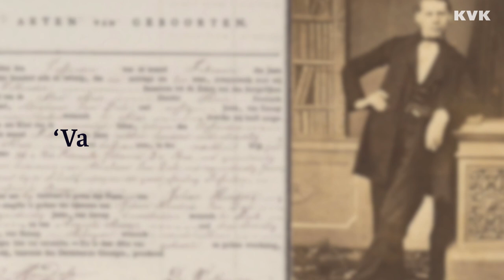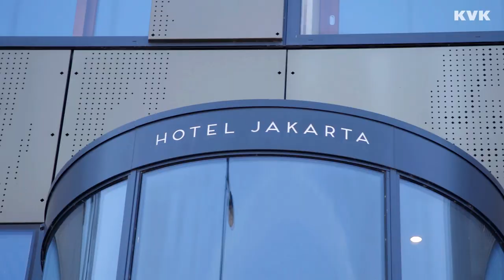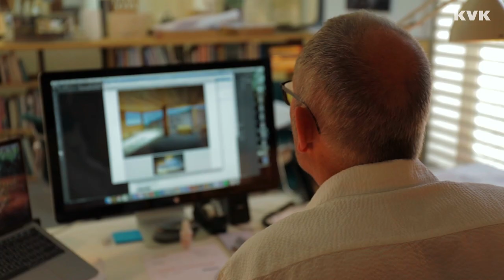SeARCH, Bjarne Mastenbroek: Ik doe iets dat goed en zinvol is voor een gehele stad – Omdenkers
Hoeveel impact kun je hebben op een stad en hoe kun je de negatieve effecten van bouw op de natuur verminderen? Wat als steden alleen maar beton dreigen te worden? Ondernemer Bjarne Mastenbroek verandert de bouw met zijn keuze voor duurzame materialen. Hij neemt vooral hout als basis. Prestigieuze gebouwen in de gehele wereld komen uit de koker van zijn architectenbureau SeARCH. Van bibliotheken in Bahrein en de ambassade in Ethiopië tot IJdok en hotel Jakarta op Java-eiland in Amsterdam, ondernemer Bjarne Mastenbroek is een internationaal bekend architect. Hij heeft als missie de bouwsector ervan te overtuigen duurzaam en met hout te bouwen en maakt energie neutrale gebouwen. Er komt meer besef dat het gebruik van hout veel voordelen heeft, maar de wereld verandert langzaam en hij moet vechten voor verandering. Hij neemt ons mee in zijn missie.

Ondernemen is doorzetten, aanpassen en keuzes maken. KVK helpt je direct om door te gaan als het lastig wordt. Bel gratis 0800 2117 of kijk op

Nooit meer ondernemersnieuws missen? Ontvang praktische tips en inspiratie voor je bedrijf.

Ook ondernemer worden? Zie hier hoe je van start gaat met je eigen bedrijf

In de serie ‘Omdenkers’ zien we ondernemers die in tijden van crisis door hebben gezet. Zij gingen slim én op een andere manier door met ondernemen toen zij in een lastige situatie kwamen. Nieuwe regelgeving, klanten die wegbleven en crisissituaties maakten het lastig. Maar toch gingen zij door. Anders dan verwacht maar wel succesvol. Hoe deden zij dit? Samen met de BucketBoys kijken we hoe ondernemers slim omgingen met lastige situaties en steeds enthousiast bleven doorzetten. Met handige tips én verrassende oplossingen.

KVK Beyond Business is hét kanaal van KVK waar je terecht kunt voor video’s over ondernemen die net iets verder gaan. Waar we dieper in de wereld van het ondernemen duiken om jou te inspireren en te helpen. Ondernemers gaan uitdagingen aan, geven waardevolle tips en geven een kijkje in hun leven. Elke woensdag om 15:00 uur staat er een nieuwe video online.

KVK biedt informatie, voorlichting en helpt ondernemers bij de belangrijkste thema’s op ondernemersgebied. Kijk voor meer informatie op